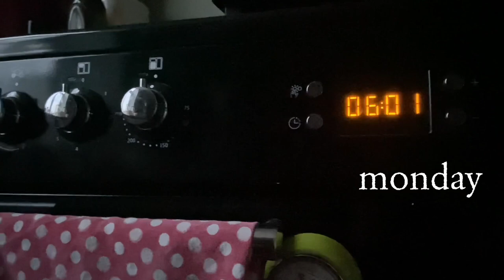Chicken Adventures, Autumn Candles & Fajitas • Life Vlogs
It's Chicken Day! We drive into the Kent countryside to pick up our three chickens as we start our brand new backyard chicken adventure! I am also cooking fajitas and reorganising my mantelpiece with candles for Autumn.

This Little Wonderful Life is where I share vlogs about our daily family life, home organising and adventures living in the south east of the UK.  Just a normal family of four, in an average house, living a normal life. Making the best of this little wonderful life we have.

* The fajita recipe (including the guacamole and salsa) is this one (I substituted the chicken for quorn)

Ali xx